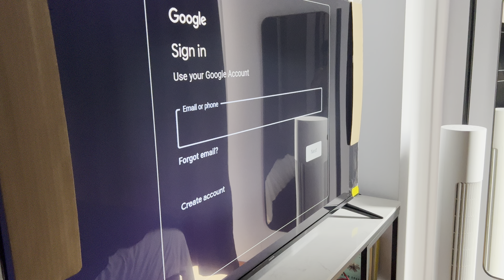Xiaomi TV 58" A2 Issue - Video 1